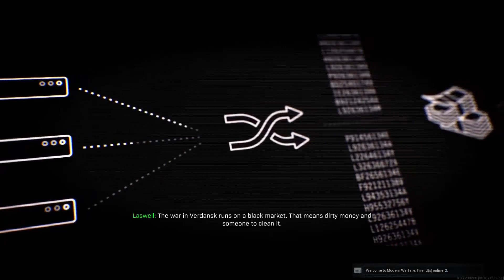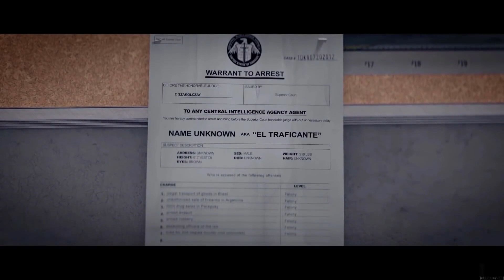Modern Warfare: Spec Ops Cutscenes Season 2